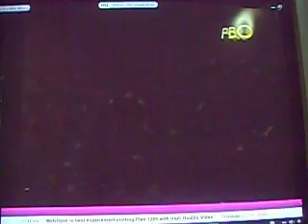Mark Bautista PopHeartthrob Concert Part 3.AVI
Mark Bautista PopHeartthrob Concert